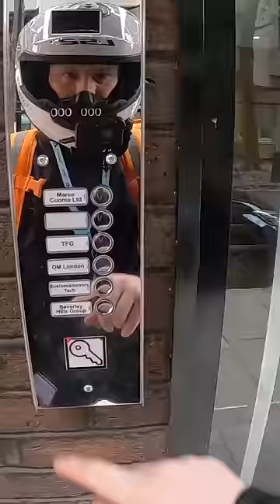Was this worth £3??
I decided to set up a page where you can help fuel my days of delivering/recording 👇👇

Involved in a cycle accident?
Pro Tip: taking photos of the driver, witnesses details, and number plate is crucial! 📸